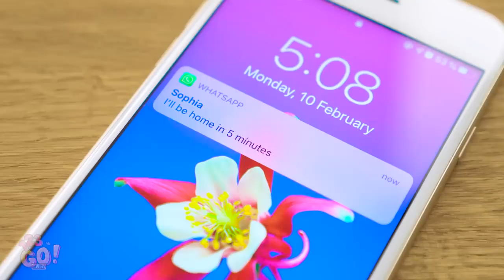FUNNY FOOD HACKS FOR YUMMY MEALS! || Genius Kitchen Tricks by 123 Go! Gold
Have you ever tried fried eggs? I know you'd say "Yes!" but what about black ones?🖤🍳

Today you'll know how to win black VS white food challenge, how to survive geometric food challenge and enjoy yummy donuts🍩 with your friends!
Genius food hacks will help you to cook the best sauce ever, treat your guests with delicious snacks and make tasty meal with noodles like a pro!

TIMESTAMPS:
00:02 Black vs white food challenge
01:36 Black food and white food for real foodies
02:42 Geometric food challenge
05:57 Genius food hacks
07:22 How to cook yummy noodles
09:00 Funny kitchen hacks
11:20 Funny bloopers